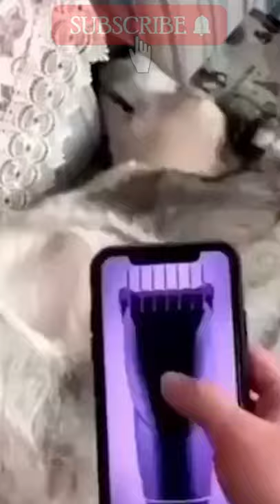Funniest Animals🐱🐕 - Awesome Funny Animals' Life Videos 😁 - Cutest Animals Ever#shorts#pets